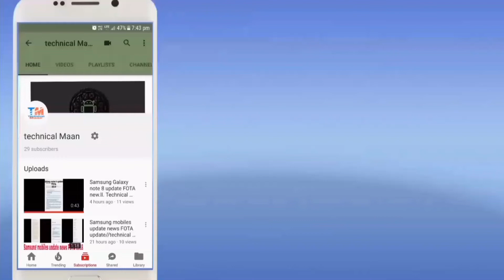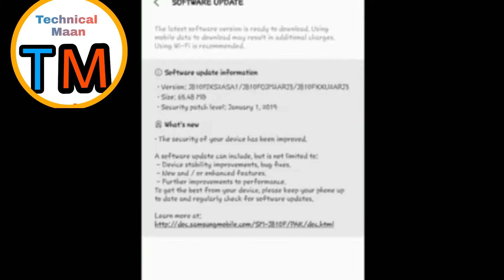Samsung j8 2018 New update FOTA February 2019 this update what is your changing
Namaskar Dosto aaj ki is video mein main aapko bataunga Samsung Galaxy j8 2018 new update Mila is update main aapko January 2019 security patch mila hai

Thanks for video watch...

Any Android phone update news daily video upload..